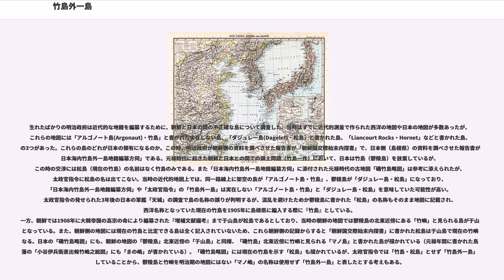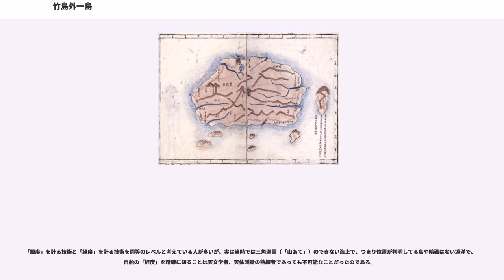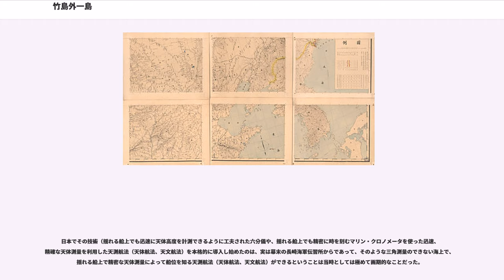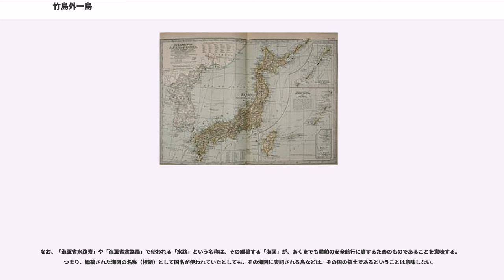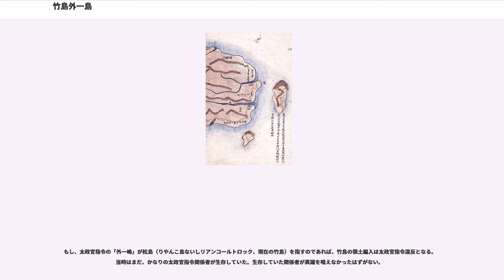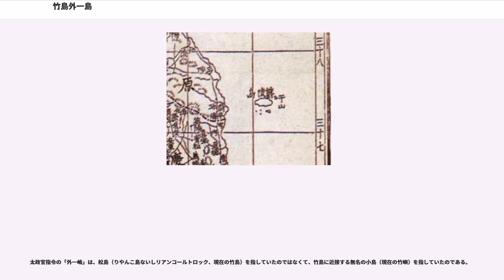竹島外一島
竹島外一島（たけしまほかいっとう）とは、明治初期の日本のいくつかの公文書で言及される日本海西部の日本と韓国の間にまたがる不確定な二つの島で、日本と韓国の間で領有権争いがある竹島について、その争点のひとつとなっている。

1877年（明治10年）に発せられた太政官指令「竹島外一嶋之義本邦関係無之義ト可相心得事」や太政類典の「日本海内竹島外一島ヲ版圖外ト定ム」とした一文が日韓の竹島における領有権の解釈から問題になっている。鬱陵島は江戸時代まで日本では竹島と呼ばれていたため、韓国はこの一文の「竹島」が鬱陵島で「外一島」が現在の竹島（独島）と解釈し、この指令は日本自らが現在の竹島（独島）を朝鮮領と認めている明らかな証拠であるとしている。（ただし、太政官指令には松島のことは全く書かれておらず、朝鮮領であるとも書いていない。）日本でこれと同様の考えを持っている学者は京都大学の堀和生名誉教授と名古屋大学の池内敏教授で、現在の竹島は1877年の時点では日本領ではなかったと主張している。
しかし現在の竹島が「竹島」として島根県に正式に編入される1905年までの明治期の近代的地図にはイギリス船の測量間違いを端に架空の位置に竹島が描かれ、鬱陵島が松島となっているため、日本政府や日本の一部の学者たちはこの「竹島外一島」は架空の竹島と鬱陵島を指していた可能性が高いとしている。

太政官指令に先立ち、明治政府は朝鮮に人を派遣し江戸時代に日本から渡航し開発していた竹島（鬱陵島）について詳細に調査している。
その内容が1870年（明治3年）『朝鮮事件』の「朝鮮国交際始末内探書」に記載されており、その中に「竹島松島朝鮮附属ニ相成候始末」とした文がある。江戸時代まで日本では鬱稜島を竹島、現在の竹島を松島と呼んでいたため、韓国ではこの一文を現在の竹島（独島）が自国領である根拠の一つとしている。

ところが、当時の朝鮮の文献では于山島が松島で朝鮮領となっており、また当時の多くの朝鮮の地図ではその于山島の位置がほぼ鬱陵島北東近傍の現在の竹嶼を指していた。（詳しくは于山島を参照）また、「朝鮮国交際始末内探書」は「松島は竹島之隣島ニ而 松島之義ニ付是迄掲載せし書留も無之」と記して、松島が竹島（現在の鬱陵島）の隣島であり、これまで記録した文書が無いと報告している。竹嶼が鬱陵島の隣にあること、竹嶼の資料が当時日本にないこと、一方、松島（現在の竹島）は鬱陵島の隣島ではなくて、約90kmも離れていること、当時日本には松島（現在の竹島）の資料が多数存在していたことなどから、日本ではこの文面の松島は現在の竹嶼を指していると考えられている。

1876年（明治9年）、内務省 地理寮の官吏が地籍編纂調査のため島根県を巡回した際、県に対して竹島の地籍編纂のため内務省に詳細を報告するよう要請した。
そのため、島根県は内務省に対して、下記の「日本海内竹島外一島地籍編纂方伺」により、地籍への編入の可否について照会を行なった。この照会文書には、竹島へは大谷家と村川家が江戸時代に幕府の許可を得て渡っていたことが記された概略の文書と「磯竹島略図」が添えられていた。
日本海内竹島外一島地籍編纂方伺‹2ページ目›（国立公文書館 アジア歴史資料センター）

この文には、磯竹島略図に記載の距離がそのまま書かれており、隠岐の北西120里（約480km）に周囲およそ10里（約40km）の竹島があって、次の一島が周囲30町（約3270m）の松島で、竹島と同一路線の隠岐より80里（約320km）にあるとしている。「磯竹島略図」は明らかに現在の「鬱陵島と竹島」を示しており、この文の「竹島」の状況や位置関係の比からすると「竹島外一島」は現在の「鬱陵島と竹島」を示していると言えそうだが、本文の距離と実際の距離は大きく食い違う。これは「磯竹島略図」が測量に基づくものではなく元禄時代の鳥取藩「小谷伊兵衛差出候竹嶋之絵図」にある距離をそのまま記載したものだからである。「磯竹島略図」の隠岐と松島の距離は八十里（320km）となっているが、隠岐から現在の竹島までの実際の距離は約158km、隠岐から鬱陵島までの実際の距離は約250kmで、当時普及していた近代的地図の鬱陵島を示した「松島」や架空の「竹島」に近い。
江戸時代まで日本では鬱陵島を「竹島」、現在の竹島を「松島」と呼んでいたため、韓国ではこの文や絵図を根拠に、後の太政官指令で「竹島外一嶋之義本邦関係無」とした「竹島外一島」を「鬱陵島と現在の竹島」と...